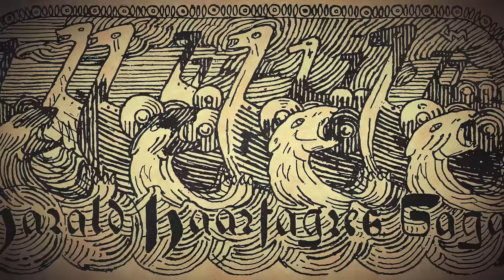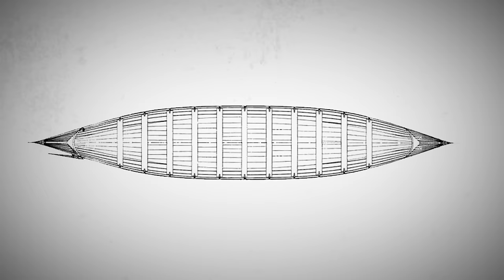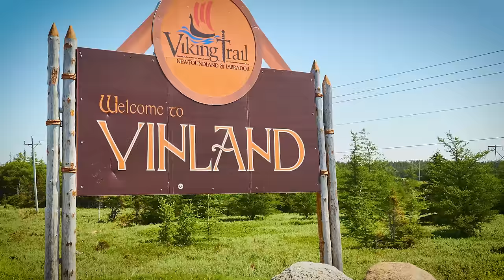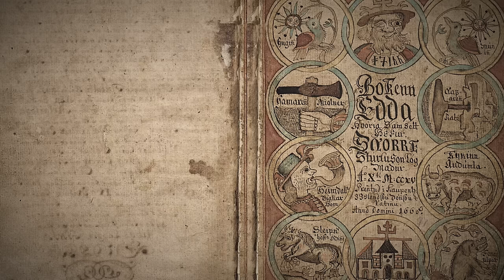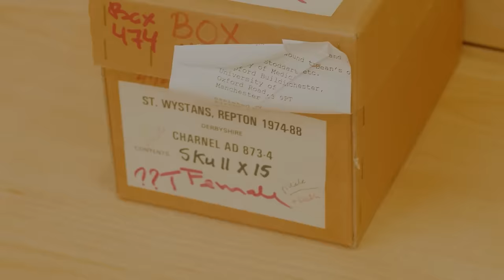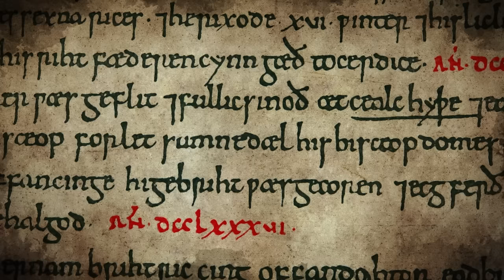The Viking Age Explained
What is it about the Viking Age that drives so much interest? A common view is that it was a violent period across Europe, beset by raiding, conquest and plunder, led by people from Scandinavia. But is this really an accurate take on some 300 years of history?

In this video James Carson talks through the Viking Age, bringing in expert opinion from a range of History Hit podcasts and documentaries to explain the more complex reality. What actually is the definition of a Viking? Did they really wear horned helmets? What was the legacy of the Norse on Europe, both in terms of colonisation and trade?

Everything You Always Wanted to Know about Vikings with Cat Jarman

You can also subscribe to History Hit TV to get ad free access to all of our documentaries and podcasts Use code 'vikings' and you can get 50% off your first 3 months.

00:00 Introduction
00:56 Horned Helmets
02:10 The Definition of a Viking
06:17 Viking Longship
12:11 Viking Archaeological Record
15:26 Viking Warfare
23:48 The Rus' Trading Network
28:19 Viking Society
33:05 Viking Religion
35:20 Conclusion